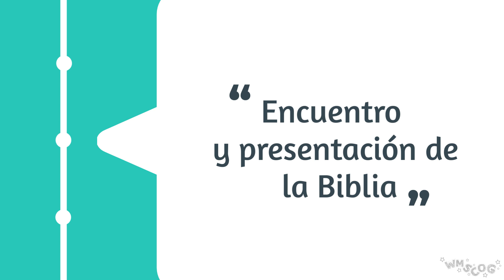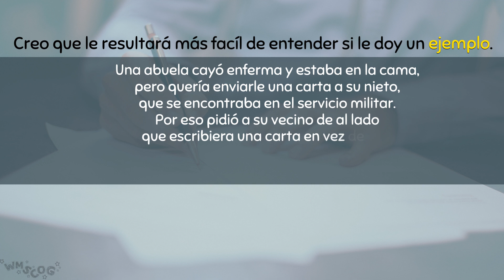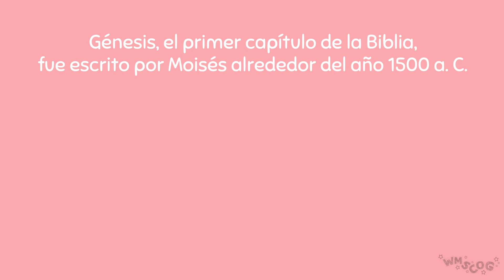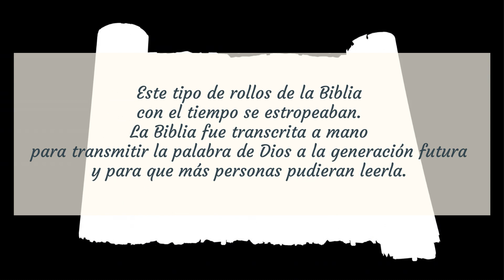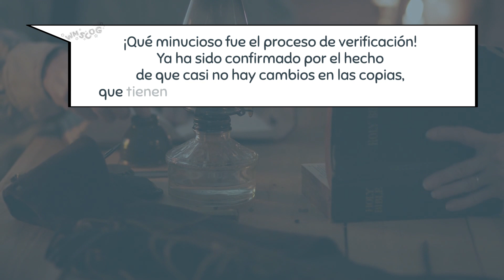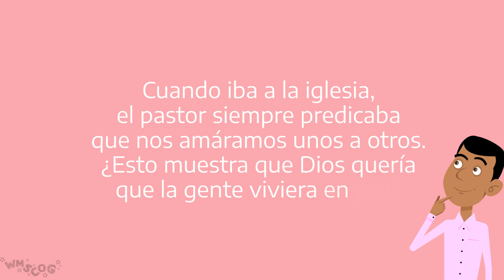Encuentro con la Iglesia de Dios y la presentación de la Biblia[IDDSMM-Bible Toon]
Hola, les presentamos Bibletoon (historieta bíblica) de la Iglesia de Dios.
La Biblia es las asombrosas palabras escritas por el Espíritu Santo de Dios.
La Biblia, que se ha transmitido durante miles de años, da testimonio del misterio del Espíritu Santo y la Esposa y del nuevo pacto.
Aprendamos juntos los secretos de la Biblia en la Iglesia de Dios.